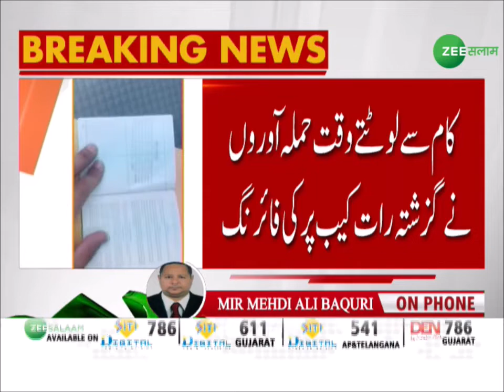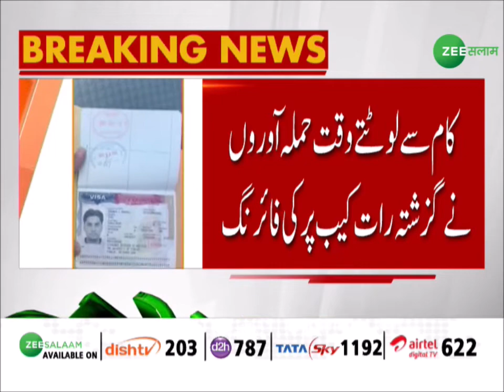Hyderabad News | हैदराबाद के रहने वाले सिराज पर शिकागो में जानलेवा हमला | Zee Salaam